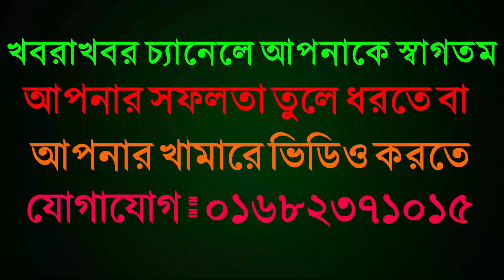শসা খেতে গরু বাচাতে বিদ্যুৎ স্পৃষ্ট হয়ে মারাগেলেন এক মহিলা ময়মনসিংহের গৌরীপুরে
শসা খেতে গরু বাচাতে বিদ্যুৎ স্পৃষ্ট হয়ে মারাগেলেন এক মহিলা